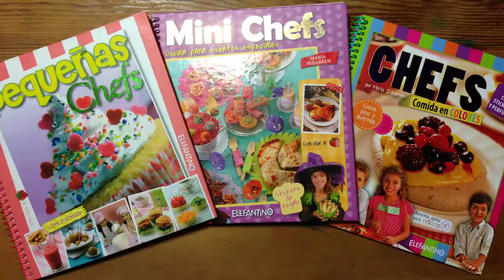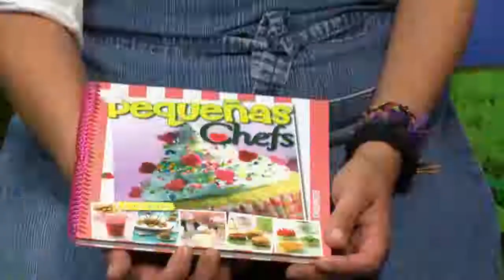"Una Chef Argentina nos cuenta como se cocinan ricos platos con nuestros Agroalimentos"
Granos, harinas, carnes, legumbres, verduras y todo el fruto del "Campo Argentino" se potencia sobre la mesa y los platos locales e internacionales. Valor agregado en origen, alimentos naturales, sabores, carnes y todo el abanico de cocciones que...